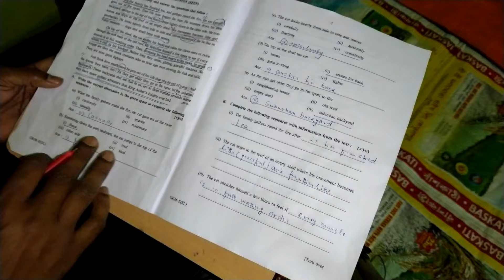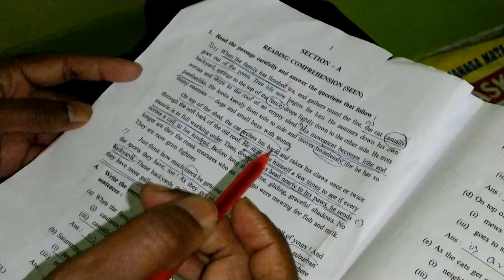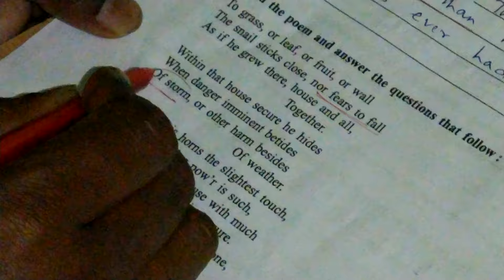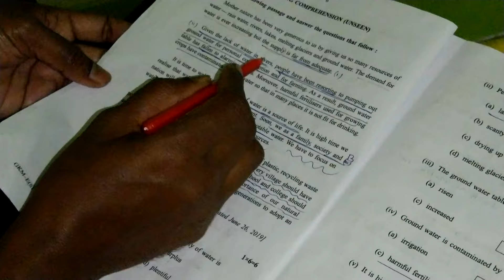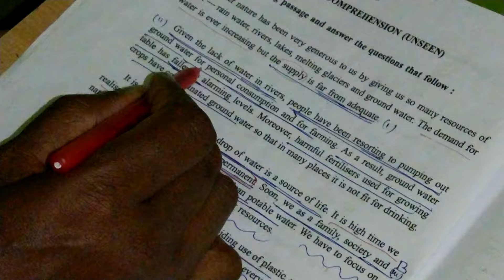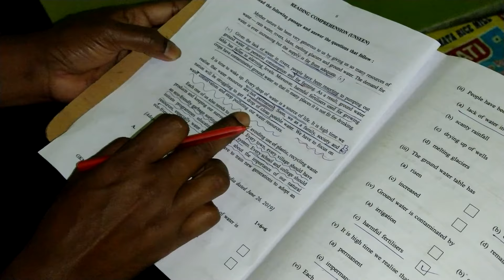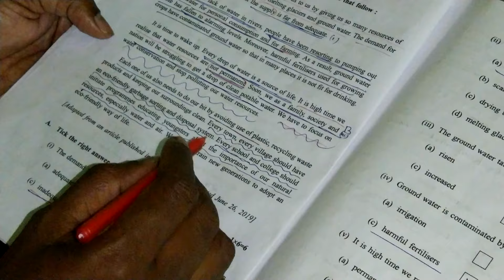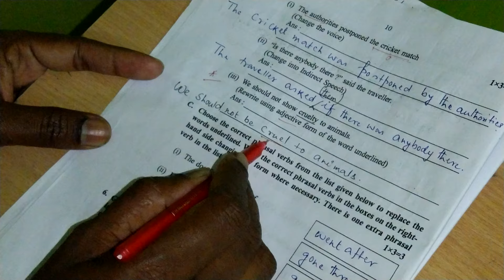Madhyamik 2020 English Question paper ( West Bengal)solved.Detailed discussion.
If you have any doubt please comment in the comment box.